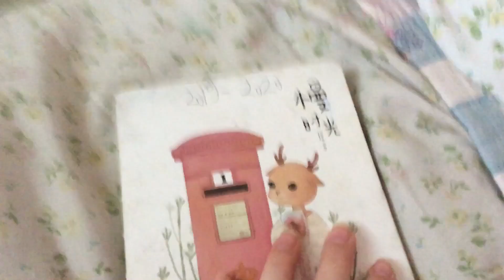Sketchbook tour 2019 very cringe and it’s haunted